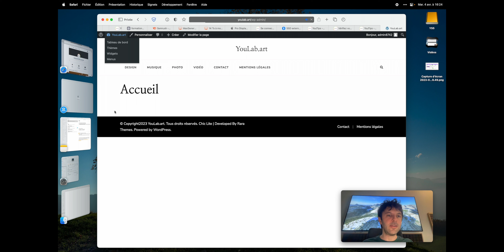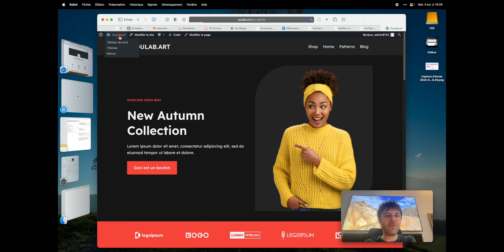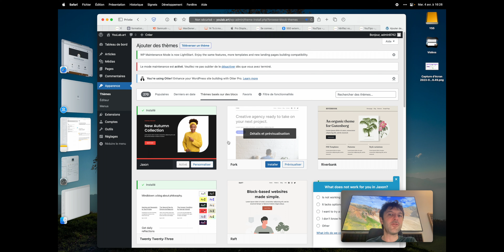Les thèmes Wordpress gratuits basés sur les blocs